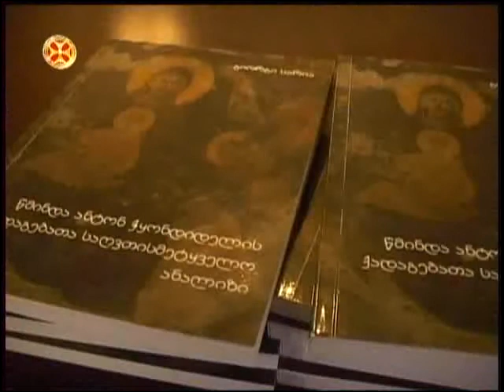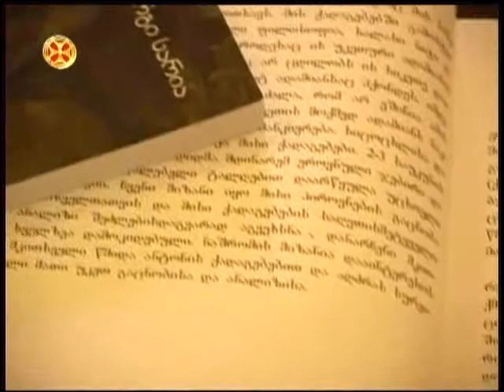წმინდა ანტონ ჭყონდიდელი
wminda anton chyondidieli მეუფე პეტრეს ქადაგება.